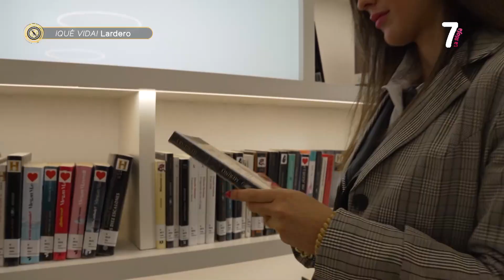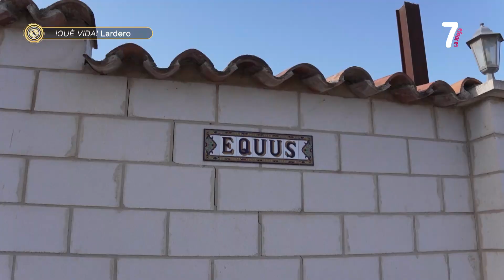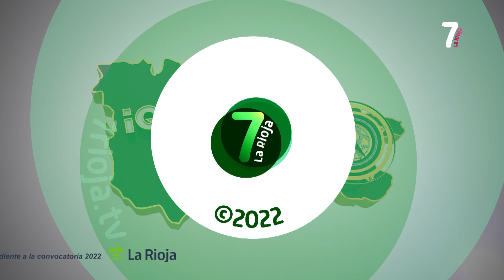QUE VIDA LARDERO 17 11 2022